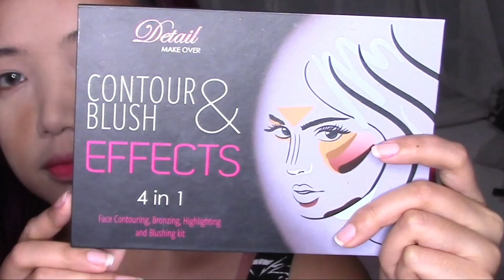LEOPARD MAKEUP ♡ | KRYSTLE MICHELLE